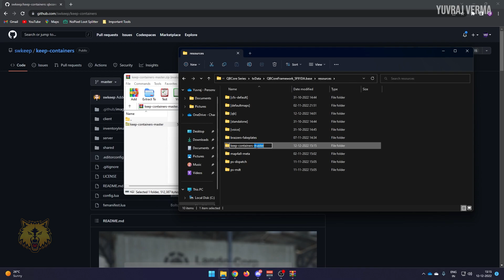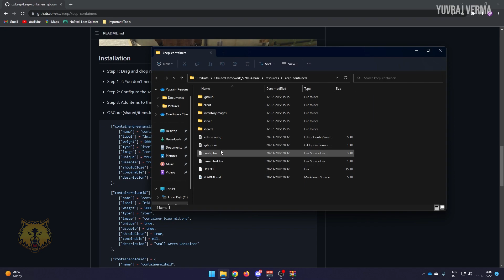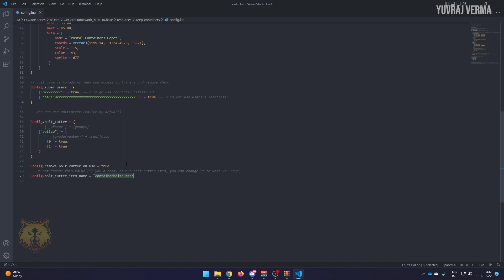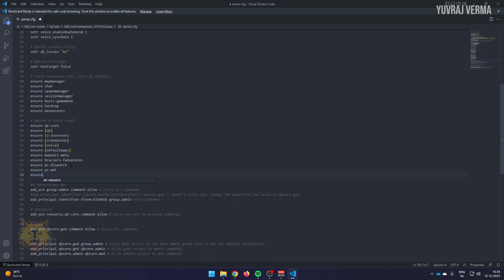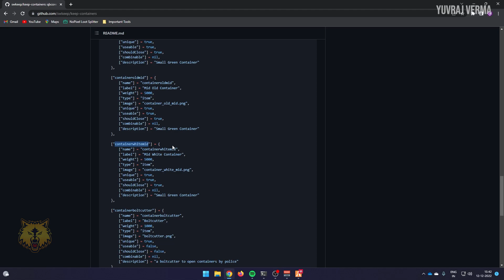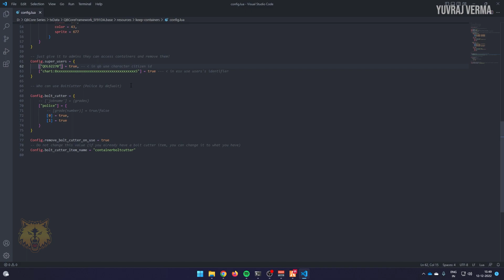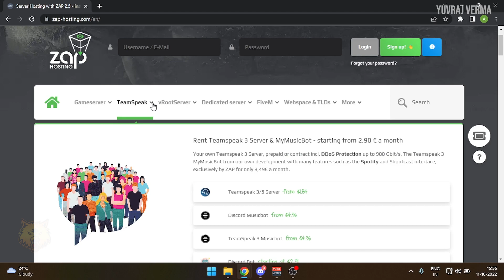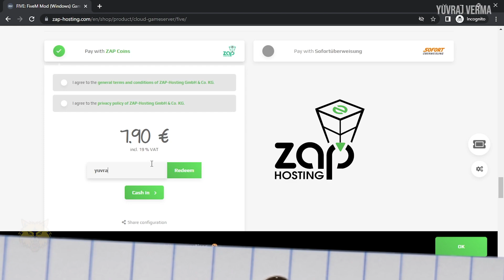QBCore Framework - Containers Script | Personal Storage | Installation and Showcase | FiveM Script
Hey Guys,
In this tutorial, We will show you how to install the Players container script by swkeep on your FiveM QBCore Server. This script allows players to have their own personal storage on the server, giving them a place to store their items and gear. We will walk you through the installation and configuration process step by step, and show you how to use the script in-game. By the end of this tutorial, you will have a better understanding of how to use the Players container script to enhance your FiveM experience.
➥ Timestamps
0:00 Introduction
0:16 Installation
3:35 Zap Hosting
3:53 Script Showcase
9:47 Outro
➥ System Specifications
Processor: Intel Core I7-12700
Motherboard: Gigabyte Z690M Aorus Elite AX DDR4
GPU: GIGABYTE GeForce RTX 3060Ti
RAM: Corsair Vengeance LPX 3200MHZ 16x2 (32GB)
SSD: Western Digital WD SN850 1TB NVMe
Cooler: Gigabyte Aorus Aqua Liquid L240
SMPS: GIGABYTE P750GM 750W 80 Plus Modular Power Supply
Cabinet: Cougar MX331 Mesh Mid Tower

➥ Peripherals
Main Display: Samsung 24-inch IPS Monitor
Secondary Display: AOC E970swn5 18.5-inch LED Backlit Computer Monitor
Mic: Blue Yeti
Keyboard: Redgear Shadow Blade Mechanical Keyboard
Mouse: Circle Marksman 1
Headphones: Ant Esports H707